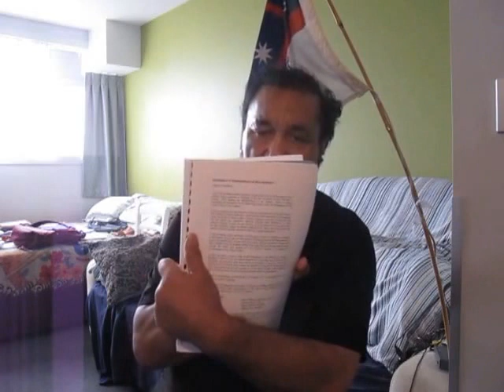NZ Navy v British UK Military and Whakaminenga 22 March 2016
NZ Navy and British UK Military Secretary of Defense Michael Fallon response to the Whakaminenga Chiefs of Waitangi Marae dated this 22nd of March 2016 video uploading to youtube and facebook. Is the latest update Notice to the New Zealand "Crown" Government NZ NAVY to assist the Taumata Elders and to raise the 1835 Whakaminenga Flag to the top of the British Ship of Admiralty Court Flag Staff on the Treaty of Waitangi Grounds in the Bay of Islands North Island New Zealand, signals an end to all "Crown" Corporation Queen Elizabeth II and LINZ NSW Australian Government in Exile Land Title Mortgage Lien Certificate Titles Leases made from Maori Land Titles created by the New Zealand Government for their own Investment Self Interests and not that of the Moai Hapu Pacific Islands Native Customary Land Title Holders over New Zealand and Pacific Islands, Commonwealth Countries of the World. There is a Hui on 15th April 2016 for the New Zealand.

The Agenda for the Flag Raising Ceremony at 5 am Friday 15th April 2016 is not expected to be a big Hui but a Diplomatic Meeting of the Whakaminenga Chiefs who are part of the original 1985 Confederation of Chiefs Whakaputanga Flag Sovereign Authority as I know it myself to the best of my knowledge in my time at our live meetings the active Confederation membership on the minutes was myself, Del Wihongi, Mohi Manukau, Amato Akarana Rewi (Dan Davis), Rihari Kaka, Sue Nikora, Matiu Tarawa, Graeme Fain, Matiu Tahere, Hare Ututaonga

Out of these active members alive I am in constant contact with who have the original Whakaminenga Documents I am holding left with me for some of them. I only know these active members who can still talk at this top level face to face to this day still in contact versed in law and able to sign these Documents straight to the United Nations, Westminster Parliament, World Court, and Swiss Bank. Sue Nikora, Nuki Aldridge, me, The rest are Dead and left me their Document Titles and their uncompleted headaches no one has yet solved these challenges unless your a Banker, Bank Finance Broker, Real Estate Agent, Land Conveyance r, Politician Lawyer Judge and Native Assessor Chief and a Sheriff Entrepreneur, activist, visionary and believe in a higher spirit all in one go.

The Whakaminenga members I know alive who are active and I talk to hands on are Nuki Alridge, myself and Sue Nikora holding Legal Documents that can complete the Legal Moai Native Hapu Whakaminenga Commercial Contract

This is the Commercial Trading Bank Private Contract 181 years old this year 28 October 2016 that is about to be launched from 15 April 2016 with a great Economic Development Plan and hopefully a British Military Protectorate under this Moai Crown World Trade Contract 1835 Declaration of Independent Sovereign State Flag Constitution Admiralty Court Martial Law Jurisdiction intact.

 This Video and Photo taken 3 32 pm Wednesday 22 March 2016